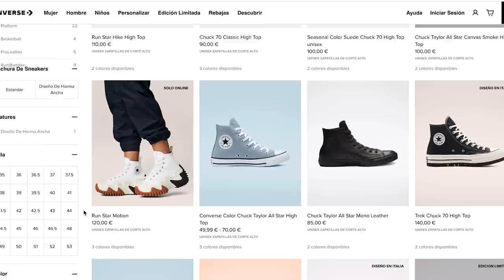Récord Guinness de Apnea Te Explica Cómo Aguantar más la Respiración